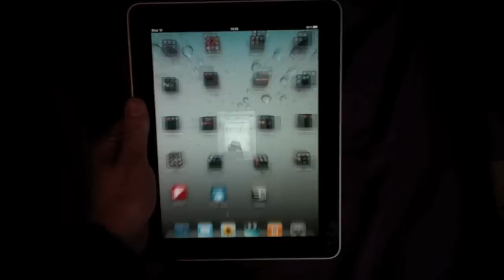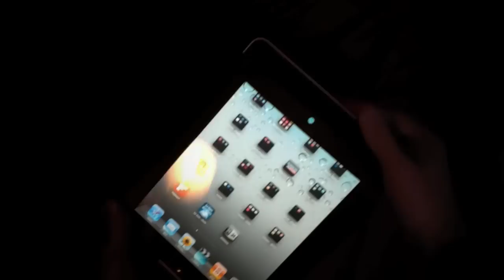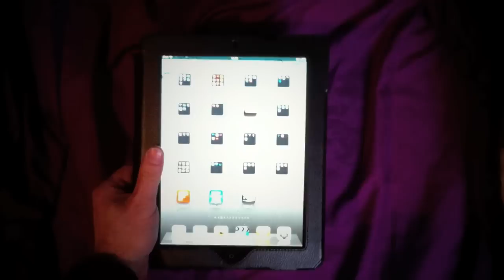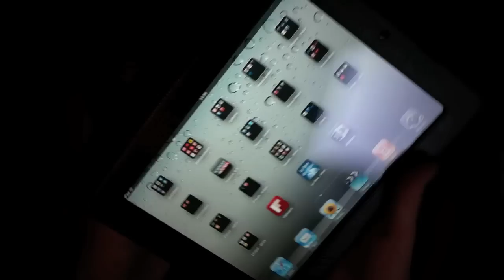Étui iPad Business Class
Vidéo de présentation de l'accessoire Étui iPad Business Class